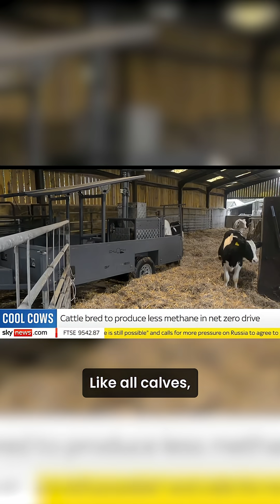Greener cattle burp and fart less methane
The Cool Cows project in the UK, testing which cows burp and fart the least to be selectively bred for future cattle that burp and fart less methane too.